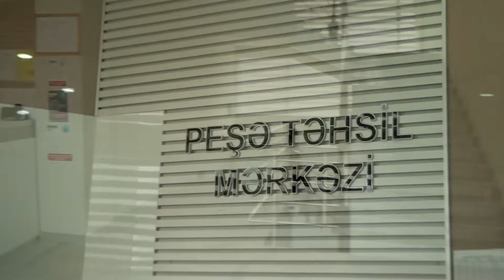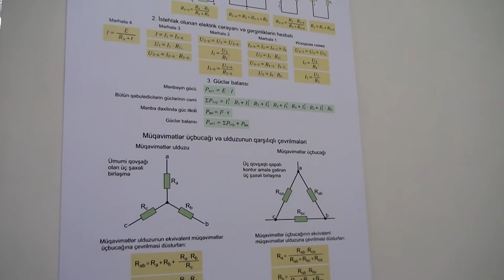Mingəçevir ASAN Peşə Məktəbi- Valideyn məmnunluğu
Mingəçevir şəhərində fəaliyyət göstərən Ələmdar Quliyev adına ASAN Peşə Məktəbində təhsil almış tələbənin valideyninin məmnunluğunu sizə təqdim edirik.